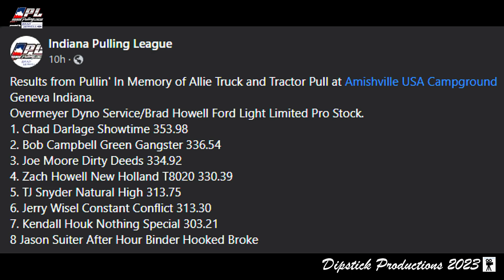IPL 9000lb Light Limited Pro Stock, Amishville USA Campground, Geneva IN 16Sep2023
Indiana Pulling League 'Making Pulling Great Again'. "Pullin' In Memory Of  Allie", $3000.00 was raised for The Ronald McDonald House of Northeast Indiana.